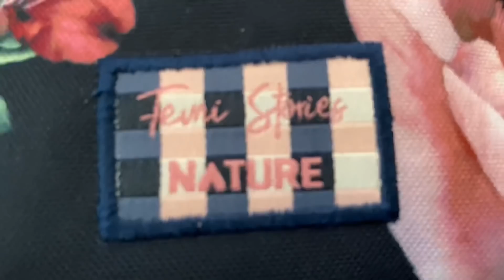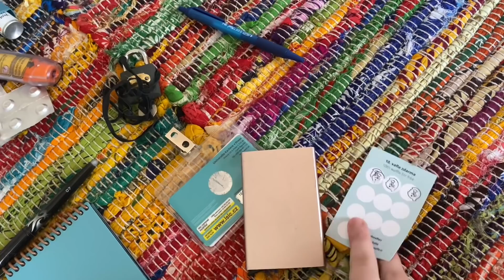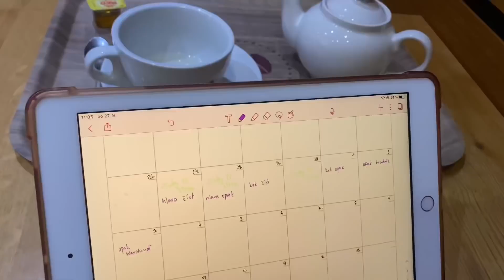MEDICKÝ VLOG: PRVNÍ DEN ŠKOLY!